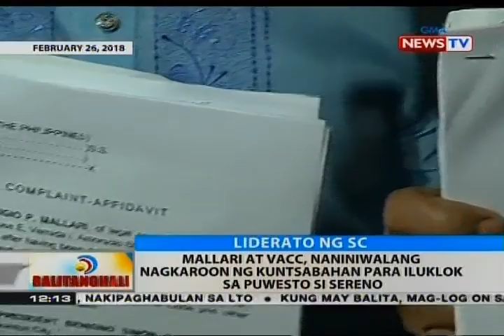Hindi pagsusumite ni Sereno ng SALN, basehan kung bakit maghain ng Quo Warrant petition